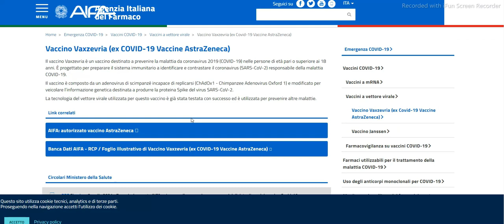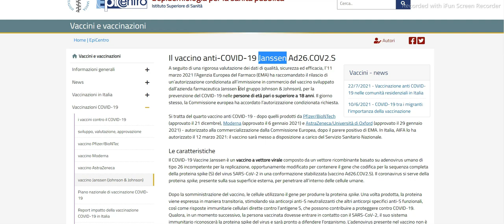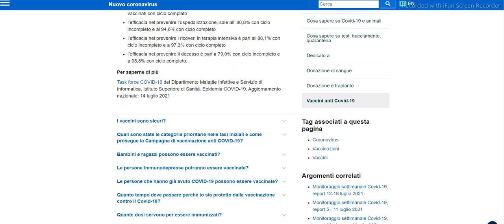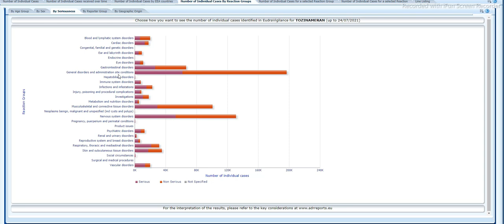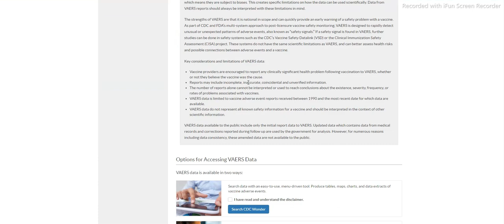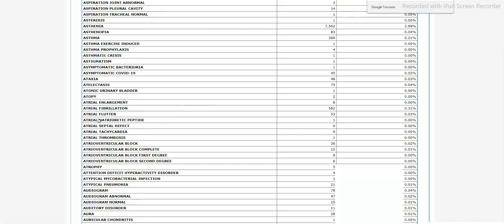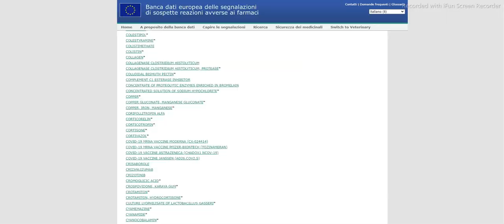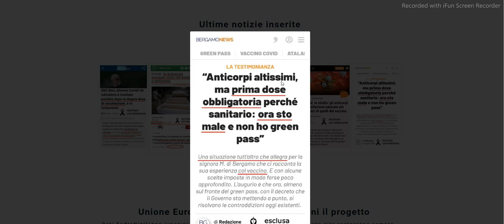SULLE TRACCE DELLA NARRATIVA UFFICIALE di CARLO DI PIETRO, Agosto 2021